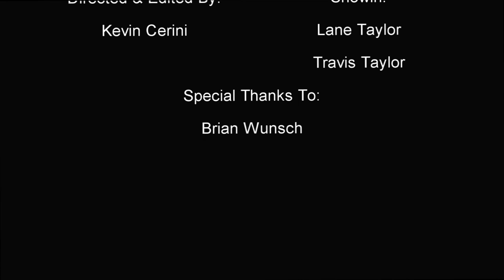Short Short Film: The Hunt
Watch the short documentary of two men stalking and hunting their prey.